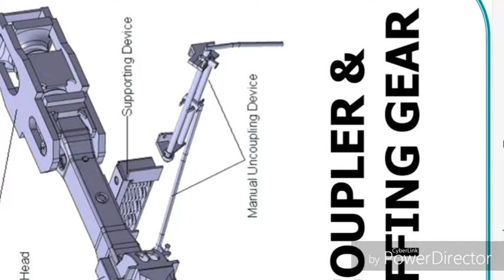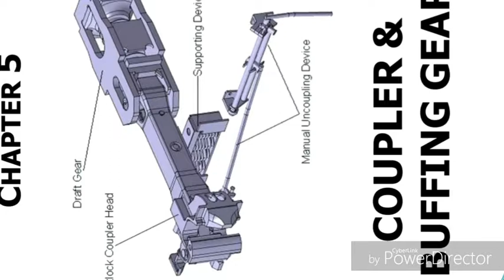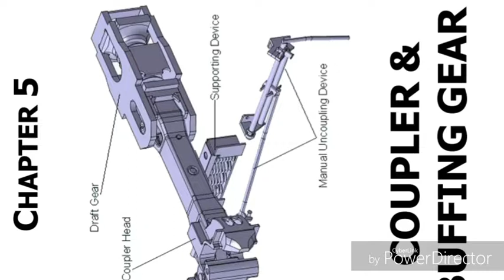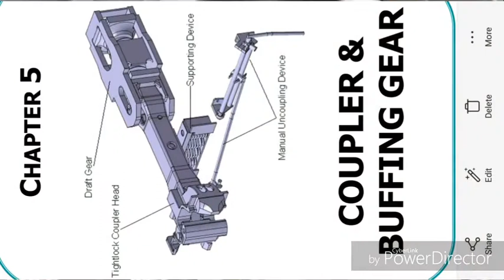AAR"H"TYPE TIGHT COUPLER CBC IN INDIAN RAILWAY .RAILWAMECHANICALINFO.B.K.DUTTA.